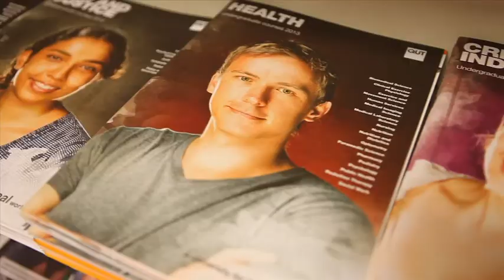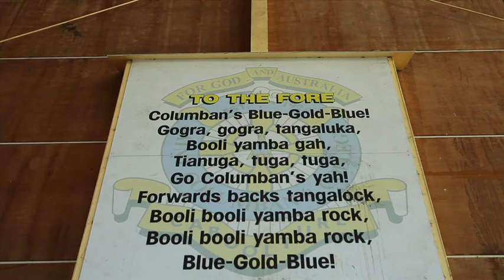St Columban's College, Caboolture - School Pathways to VET Journey 2012 Production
As a finalist in the Vocational Education and Training Awards in 2012, St Columban's College produced this video to share their journey.